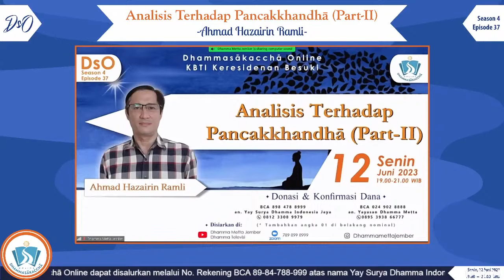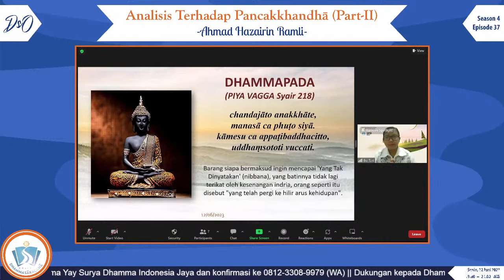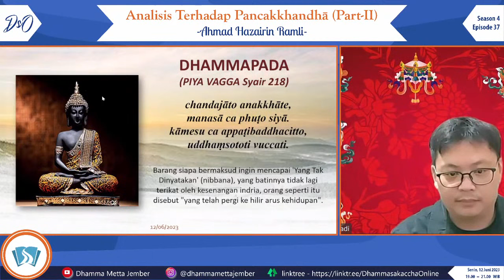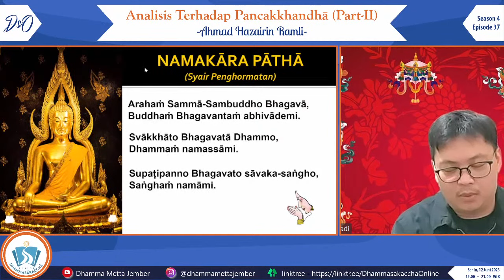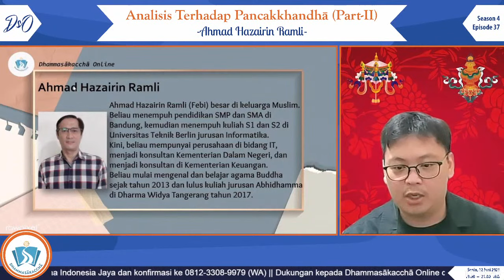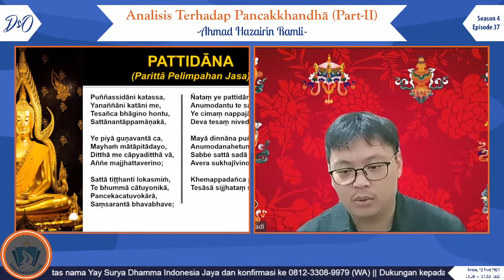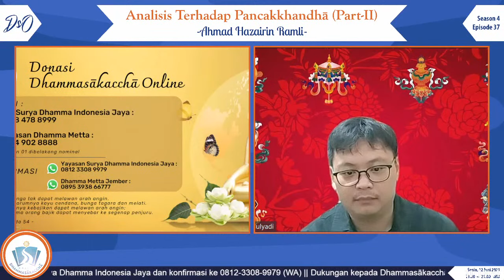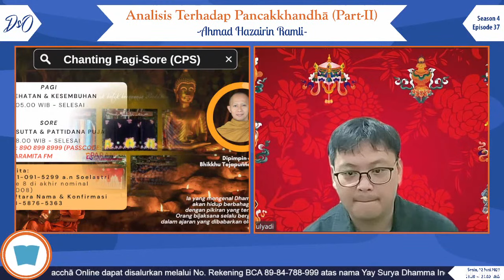Analisis Terhadap Pancakkhandhā (Part-II) || Ahmad Hazairin Ramli